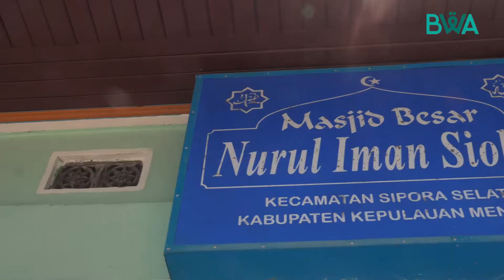QuranRoadtrip | Buya Masoed Abidin 83Th, Semangat berbagi 2000 Al-Quran ke Mualaf Mentawai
Beliau Buya Masoed Abidin 83Th, Aspri PM Mohammad Natsir Pejuang Kemerdekaan RI, banyak sekali pelajaran selama distribusi yang dapat kami ambil hikmahnya.

Salah satu yang membutku iri kepadanya yakni perjuangan dakwah beliau ke Mentawai, dari dakwah beliau inilah akhirnya banyak orang-orang di Mentawai yang memeluk agama Islam.

Yuk berinvestasi pahala dengan wakaf Al-Quran dan Pembinaan
kita bantu saudara-saudara kita di pelosok negeri untuk memiliki mushaf Al-Quran.

Rekening An Badan Wakaf Al-Qur'an
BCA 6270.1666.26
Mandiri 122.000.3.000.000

masukan kode unik 464 pada nilai transfer anda contoh Rp. 100.464,-